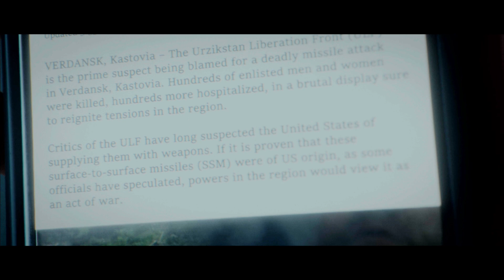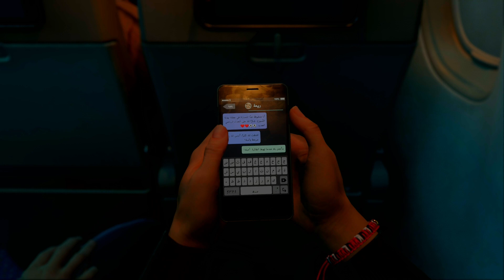Modern Warfare 3 - Deep Cover and Passenger